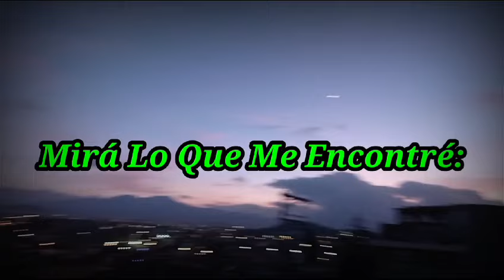Concierto de "Gerardo Ortiz" y "Pancho y Su Tronadora Banda San Jose" - 09 Nov 2024 - Forvm ZINA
Mirá Lo Que Me Encontré: Concierto de "Gerardo Ortiz" y "Pancho y Su Tronadora Banda San Jose"

📌 Ubicación: DOMVZ y FORVM = Forvm Zina
⚡☀️ Presentes " Gerardo Ortiz " y " Pancho y Su Tronadora Banda San Jose "

Y tú ya tienes tus boletos, por qué efectivamente así es , Gerardo Ortiz llega a Toluca
PAREN TODO 🔥🔥
Gerardo Ortiz llega al Valle de Toluca este 9 de noviembre.. con "Pancho y Su Tronadora Banda San Jose"

También:
Eventos, entrevistas, dinámicas ,bazares , exposiciones, convenciones, difusión cultural, festivales y mucho más también en 11Alfa&Omega00